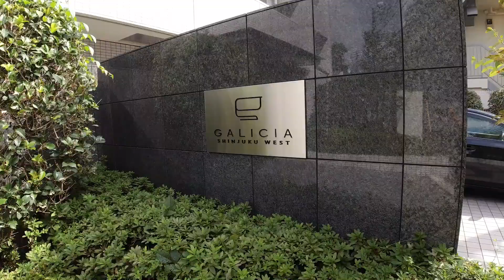ガリシア新宿ＷＥＳＴ 1K 30.45㎡ ワンルーム 新宿区 ルームツアー galicia shinjuku west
【物件概要】
東京都中野区弥生町1-34-8
2007年築
4階
106,000円

都営大江戸線 「西新宿五丁目」 徒歩8分
東京メトロ丸ノ内線 「中野新橋」 徒歩9分